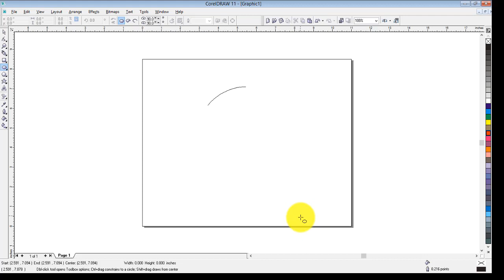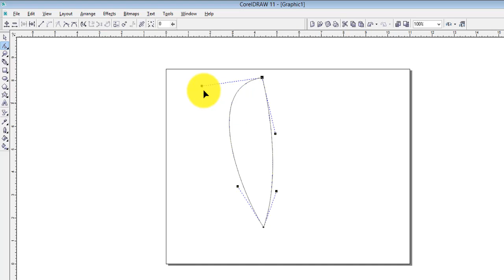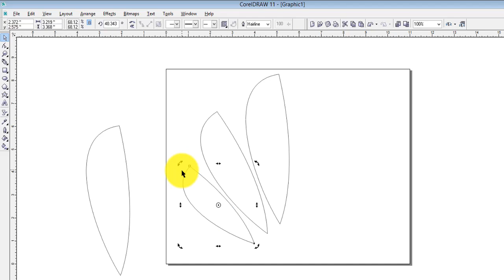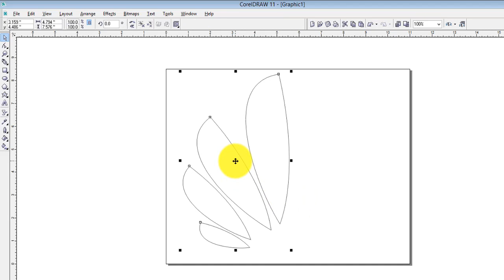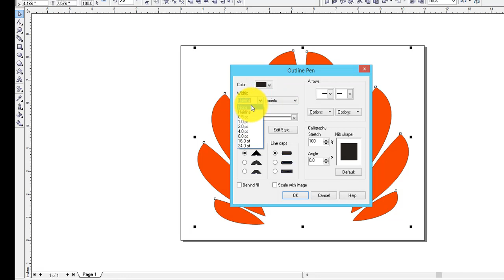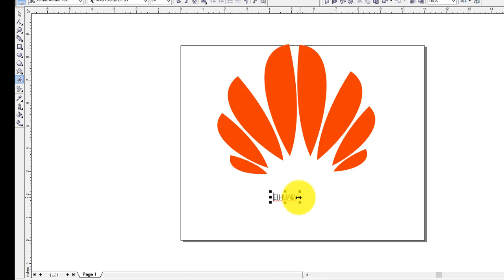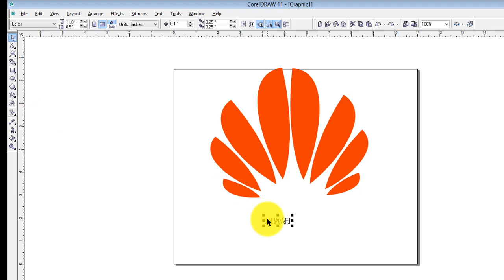Making to II draw Huawei Logo on Computer using II Coraldraw11 Drawing in easy steps 2022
Making to//draw Huawei Logo on Computer using//Coraldraw11 Drawing in easy steps 2022

In this video I will show you how to draw Huawei Logo easily on your computer using Simple Coraldraw11 Program.

Please Check Some of My Best Coraldraw11 Drawings Given Below...